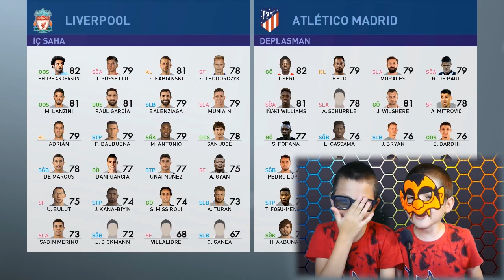PES 2019 PESDRAFT LOTO ƏYLƏNCƏLİ QARDAŞLAR"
Men Orxangames kanalımda vloglar eylence , challenge, oyun, Gülmeli videoları, Eğlenceli, ve komik, vlog, yemek yarişmasi, kapişma,  Daima Fikirlerinizi şerhlerinizi oxuyuram.candır !

OrxanGames UC ve BC Satisi 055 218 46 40 Wp
Social Media Hesabim